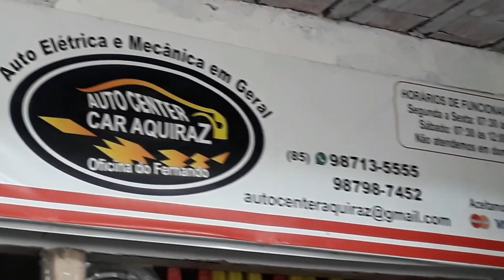OFERTA DE EMPREGOS NO BEACH PARK DE VENDEDOR A RECEPCIONISTA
O Beach Park está com vagas abertas para emprego temporário durante a alta estação, abrangendo o período de dezembro de 2021 ao Carnaval de 2022.

Os interessados deverão enviar o currículo até o dia 10 de novembro para o e-mail . Na ocasião, é necessário informar o cargo de interesse no assunto.

CONFIRA AS VAGAS:
Auxiliar de serviços gerais
Auxiliar de cozinha
Camareiro(a)
Estoquista
Instrutor(a) de brinquedos
Atendente de A&B
Commis
Garçom
Recepcionista
Recreador(a)
Vendedor(a)
Promotor(a) de Marketing
Consultor(a) de Turismo

CULTURA ROCEIRA.